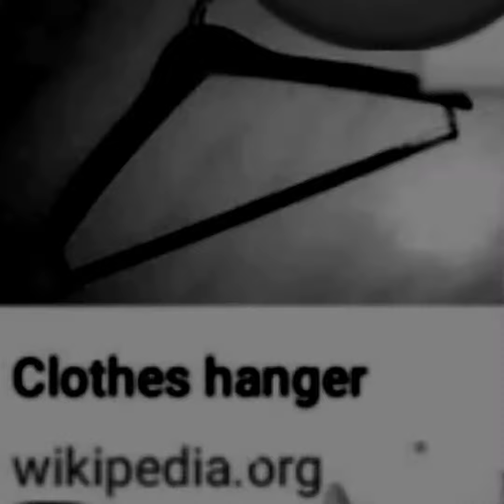Stop It. Appetite For Construction Paper.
Psychedelic Slapstick, Chaos, Madness, Garbage,Avant Garde
Abstract. Inspired the name Appetite For Construction Paper.